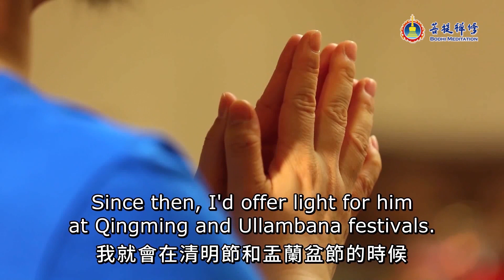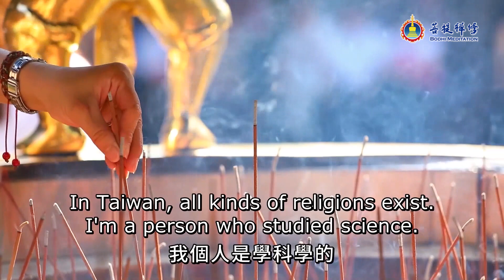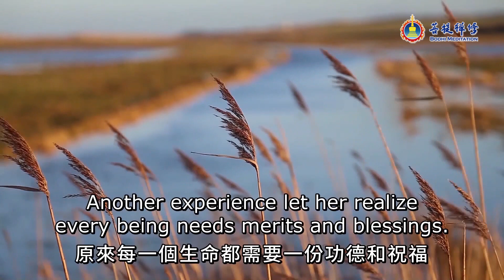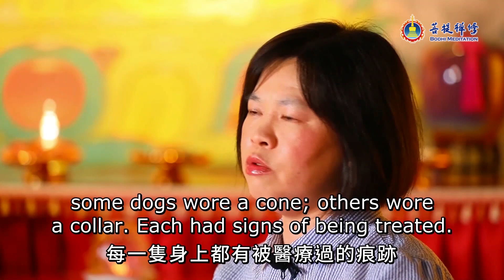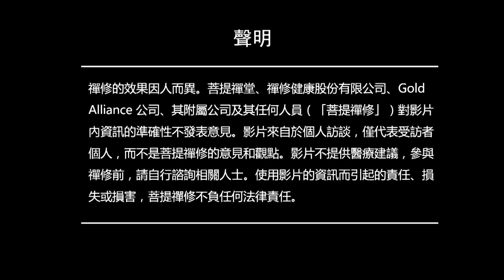Gift Blessings to All Karmically Connected Sentient Beings (Miao Fa’s Testimony)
Learn Meditation: Relax and purify the body and mind.

One day, shortly after Miao Fa fell asleep, a strange old man appeared beside her bed and showed her three words.

Who was the old man? Why would he appear before her? After this incident, what insight did she gain and what changes did she make? Let’s listen to her story.